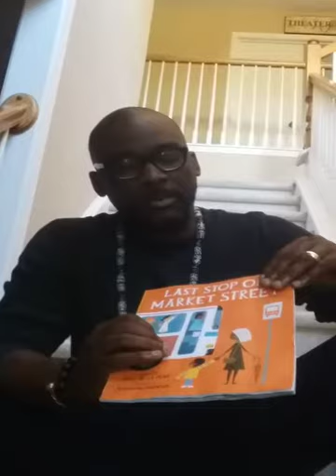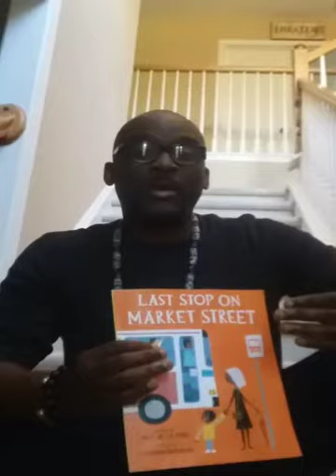Derrick Barnes -- Influences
2018 Newbery Honoree, Derrick Barnes, discusses influences & inspirations for his work.

Derrick Barnes, author of "Crown: An Ode To The Fresh Cut," was named an honoree for the 2018 Newbery Award. These awards were announced on Feb. 12, by the Association for Library Service to Children (ALSC), a division of ALA, during the ALA Midwinter Meeting held Feb. 9-13, 2018, in Denver.

Learn more about the Newbery Award and other American Library Association Youth Media Awards